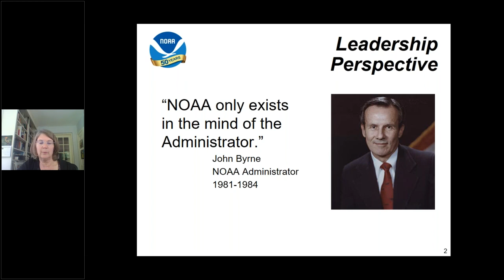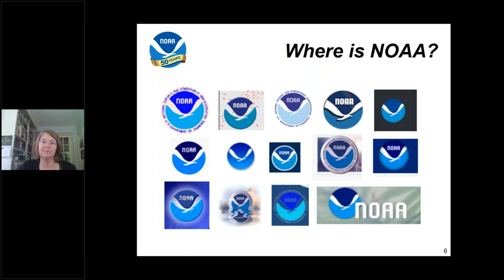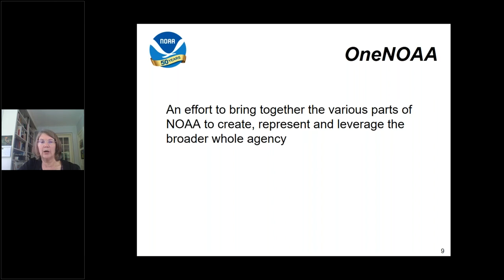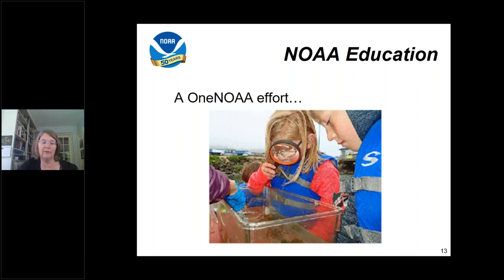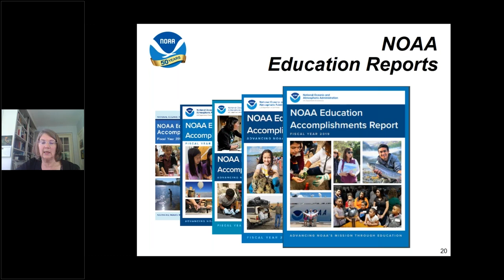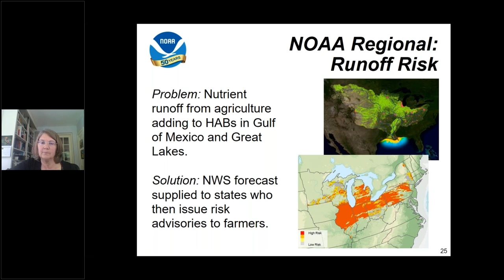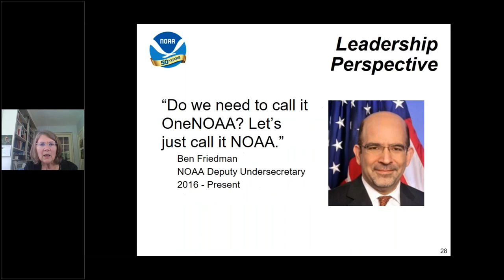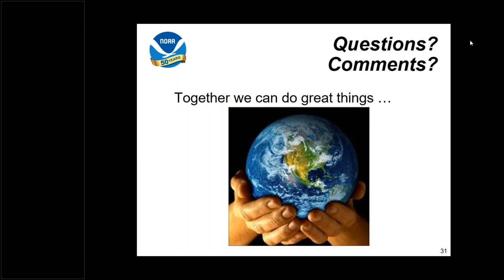Creating OneNOAA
Speaker: Louisa Koch, NOAA’s Director of Education

Abstract: Explore NOAA’s representation and opportunities to better integrate, leverage and increase NOAA resources.

About the speaker: Louisa Koch, NOAA’s Director of Education, educates and inspires the public and future workforce about the Earth System working with NOAA’s amazing array of people, partners, places and information. Ms. Koch served as NOAA’s acting Deputy Under Secretary and Deputy Assistant Administrator for Research.  Before joining NOAA, Ms. Koch worked for Office of Management and Budget, the Department of Defense and the Joint Economic Committee, U.S. Congress.  Ms. Koch earned a Master’s in Electrical Engineering from the Massachusetts Institute of Technology and a Bachelor’s in Physics from Middlebury College.  She lives in Maryland with her husband and two daughters.